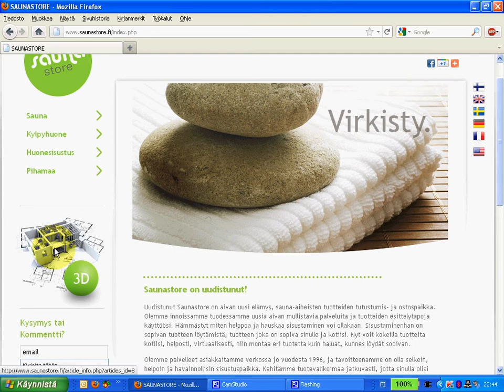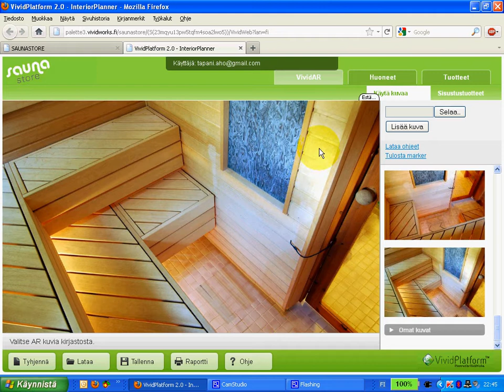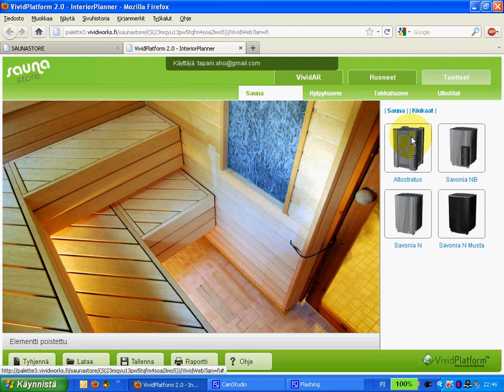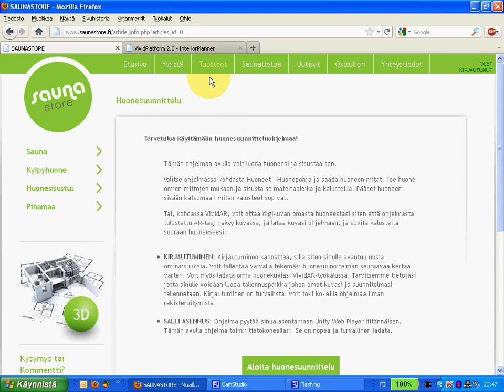3D- ohjelman AR esitys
Lyhyt esitys miten saunaan löydetään sopiva kiuas. Augmented Reality -sovelluksella voit ottaa huoneestasi oman kuvan ja sovittaa siihen eri tuotteita. Tämä on varsin helppokäyttöinen ja todella havainnollinen, kannattaa kokeilla.